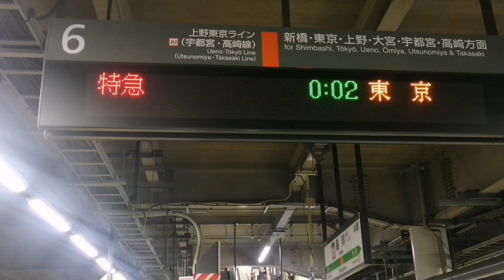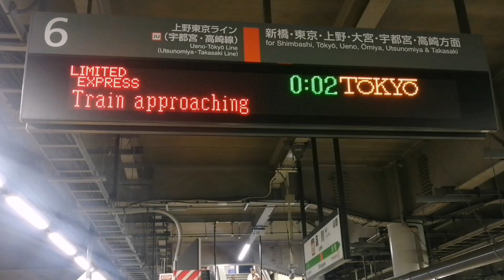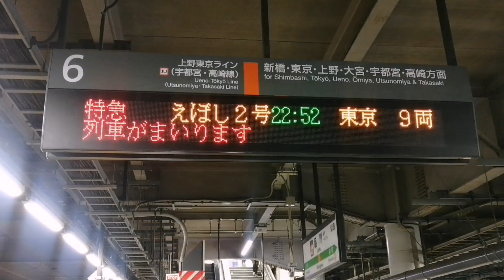【深夜に走る臨時特急】伊東按針祭花火大会4号•えぼし2号 品川駅発着 JR東日本E657系K13編成・JR東日本E257系2000番台NA-01編成 ※発車メロディ “鉄道唱歌” 付き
JR東日本 特急東京行 品川駅
JR East, Limited express for Tokyo, Shinagawa Station

鉄道路線の沿線でイベントが開催される際、会場へのアクセスを向上させるために様々な臨時列車が運行されます。
臨時列車の殆どはイベントの時刻に合わせて設定されるため、この動画のように普段は存在しない時間帯に特急列車が走ることもあります。
また、使用車両が普段は入らない区間や路線に乗り入れたり、列車名がユニークだったりするのも臨時列車ならではで、とても面白いですね。

【備考】
・(時間)•••接近案内
・❨時間❩•••入線
・{時間}•••発車メロディ『鉄道唱歌』
・[時間]•••発車

‹目次›
0:00　E657系K13編成 伊東按針祭花火大会4号 (0:00) ❨1:10❩ {1:46} [2:19]
3:01　E257系2000番台NA-01編成 えぼし2号 (3:01) ❨3:19❩ [3:47]